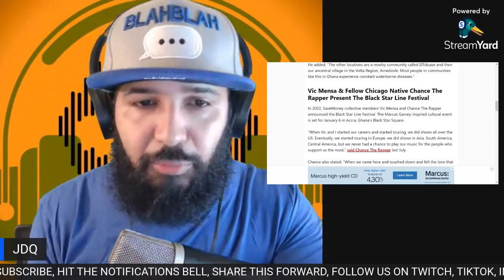VISIONEYEVIEWTV shorts 38 vic mensa is ghana's captain planet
rapper vic mensa is a real life captain planet for ghana after working on providing clean water source for community in ghana

THANK YOU FOR TAKING THE TIME TO STOP BY THIS CHANNEL & GIVING IT A CHANCE, WE HOPE IT IS OF A BLESSING TO YOU IN SOME WAY SHAPE OR FORM. PLEASE CONSIDER BLESSING THE CHANNEL THROUGH THE PAYPAL HANDLE @visioneyeviewtv FOR ALL THINGS RELATED TO THIS CHANNEL WHETHER IT BE NEW EQUIPMENT OR THE LIKE, WE APPRECIATE IT & THANK YOU IN ADVANCE.